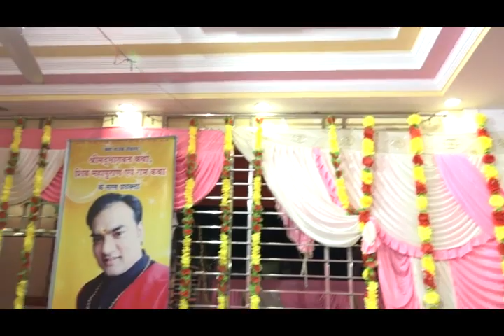पंडित अंकुश शर्मा 9418113478 हाथ घड़ ताला पैरों में घुंघरू मीराबाई नचदी